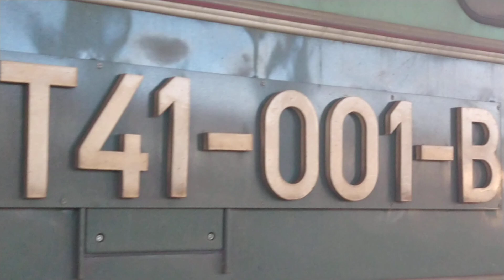Odjazd ET41-001 z ładunkiem węglarek. Stacja Zielona Góra Główna